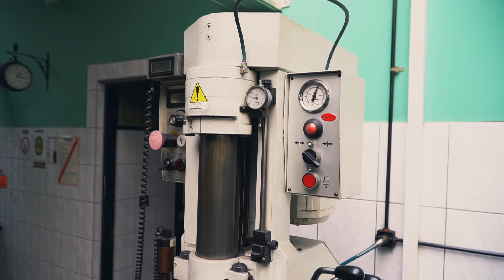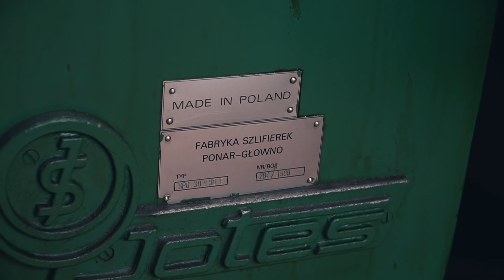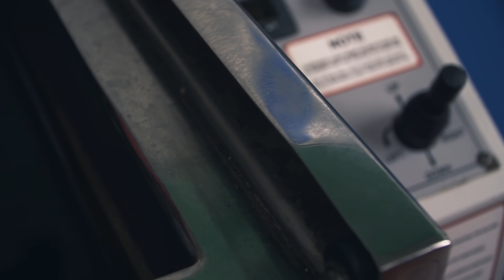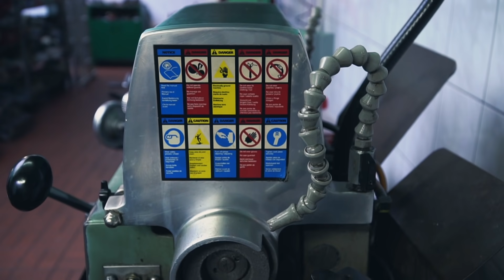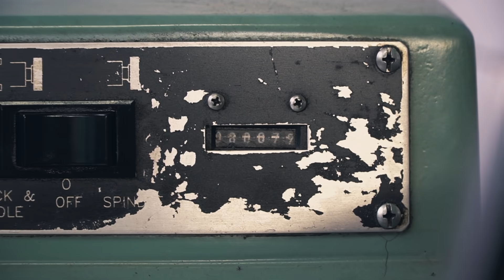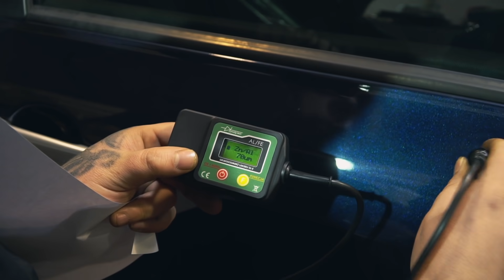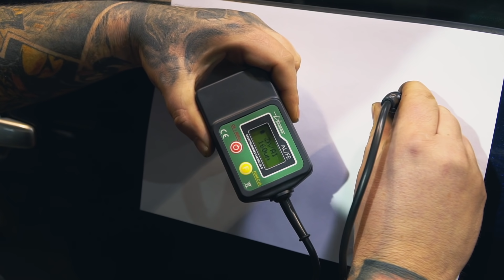FERRARI W PROSZKU. Ratowanie głowic i przygotowanie do składania bloku V12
Ferrari w cenie skody czyli szalony pomysł Patryka Mikiciuka, dziś kolejny odcinek z przygotowania silnika V12 do złożenia, wizyta z głowicami w firmie TOP-MAR i kilka innych ciekawostek.
Jesteście z nami ? Kciuk w górę i udostępniamy.

NOWY WARSZTAT M4K WE WROCŁAWIU
ZOSTAWCIE KCIUKA I BĄDŹCIE NA BIEŻĄCO

Okazje allegro a już dziś po 12:20 cena Kompresora spada tylko dla widzów m4k

Uwaga Uwaga specjalna okazja tylko dla widzów M4K
Dziś ceny mierników prodig-tech z okazji zbliżających się świąt mocno obniżone tylko na tej ofercie

Już niebawem pierwsze auta w Salonie samochodów używanych by m4k

Strona www salonu samochodów używanych by m4k

UWAGA UWAGA JUŻ JEST!!!
Moja Nowa książka do nabycia !!!

Promocje dla widzów M4K na Allegro

Jeśli szukasz firmy od naprawy elektrofoniki zajrzyj

Patronite To dzięki temu że Wy się dokładacie możemy realizować coraz to  śmielsze projekty tak więc jeżeli masz ochotę wesprzeć rozwój kanału i doceniasz nasz wkład wbijaj  i zostań patronem :)